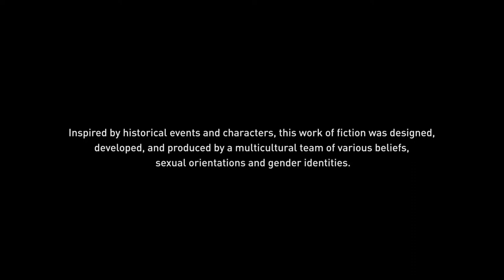Assassin's Creed Valhalla PART 7 Cutscenes (Contains Spoilers)